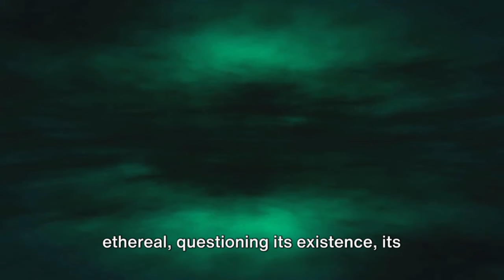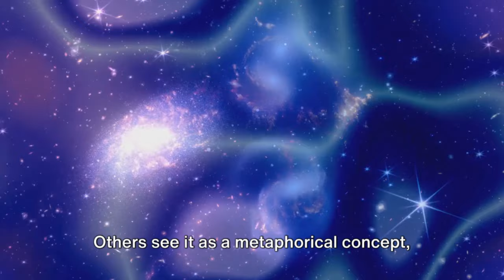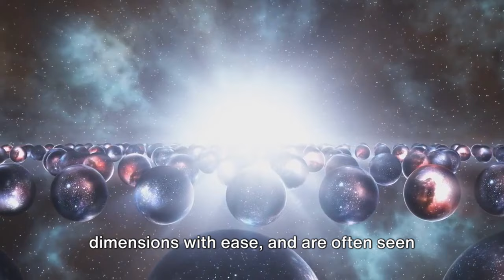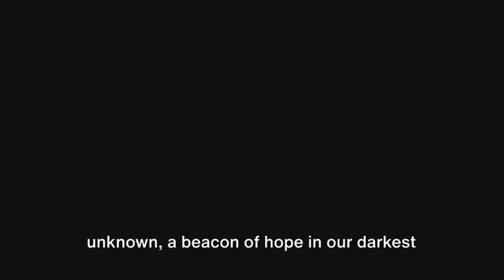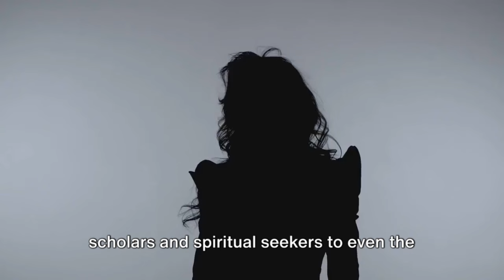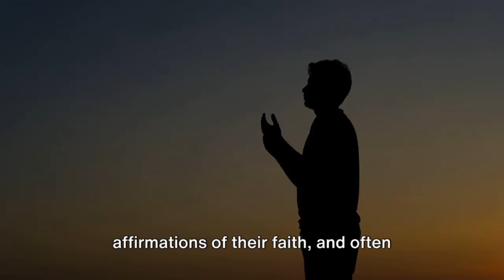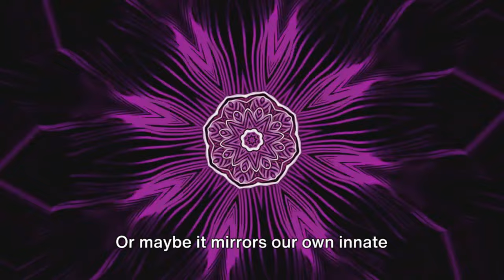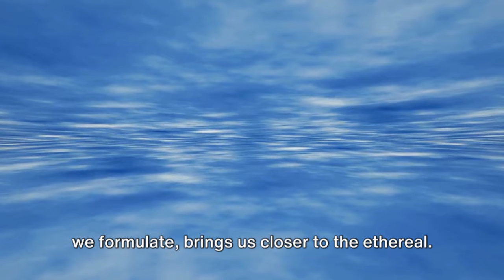Quantum Shadows | Exploring the Unseen Universe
🌌 Dive into the Mysteries of the Cosmos with "Quantum Shadows: Exploring the Unseen Universe." 🌌

Join us on a breathtaking journey beyond the boundaries of known science, as we explore the enigmatic and unseen realms of the universe. "Quantum Shadows" delves deep into the heart of the cosmos, unraveling the secrets of ethereal dimensions and the mysteries that lie within.

🔭 What You'll Discover:
• The Intriguing Concept of Ethereal Realms: Uncover the hidden dimensions where energy and spirit converge, challenging our understanding of the physical world.
• Insights from Quantum Physics and Metaphysics: Learn how cutting-edge scientific theories intertwine with ancient spiritual wisdom to shed light on these unseen realms.
• The Entities of the Otherworld: Encounter the mysterious beings that inhabit these dimensions, and understand their impact on our world and consciousness.

🌟 Why Watch "Quantum Shadows"?
• Expand Your Mind: This video is perfect for anyone interested in science, spirituality, or the mysteries of the universe.
• Visual Feast: Stunning visuals and animations that bring the concept of ethereal realms to life.
• Thought-Provoking Content: Engage with ideas that challenge conventional understanding and open new doors of perception.

Your support helps us explore more of these fascinating topics!